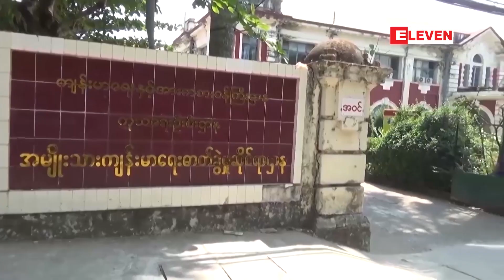အမေရိကန်နှစ်ဦးအား ခွင့်ပြုချက်မရှိဘဲ ဟိုတယ်တွင် ခေါ်ဆောင်သွားမှုကို ကန့်ကွက်ကြောင်း ထုတ်ပြန်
COVID-19 ရောဂါပိုးတွေ့ရှိသူ အမေရိကန်နိုင်ငံသားနှစ်ဦးအား ခွင့်ပြုချက်မရှိဘဲ အမေရိကန်သံရုံးဝန်ထမ်းတစ်ဦးနှင့်အဖွဲ့က ဟိုတယ်တွင် လာရောက်ခေါ်ဆောင်သွားမှုကို ပြင်းထန်စွာကန့်ကွက်ကြောင်း ထုတ်ပြန်

COVID-19 ရောဂါပိုးတွေ့ရှိသူ အမေရိကန်နိုင်ငံသားနှစ်ဦးအား အစိုးရနှင့်ပုဂ္ဂလိကဆေးရုံများသို့ တက်ရောက်ကုသမှုခံယူရန် အသိပေးခဲ့သော်လည်း အမေရိကန်သံရုံးဝန်ထမ်းတစ်ဦးနှင့်အဖွဲ့က ၎င်းတို့အစီအစဉ်ဖြင့်ကုသမည်ဟုဆိုကာ ခွင့်ပြုချက်မရှိဘဲ လာရောက်ခေါ်ဆောင်သွားမှုကို ပြင်းထန်စွာကန့်ကွက်ကြောင်း နိုင်ငံခြားရေးဝန်ကြီးဌာနက ထုတ်ပြန်ခဲ့တယ်လို့ ဇန်နဝါရီ ၁၀ ရက် မြန်မာ့ရုပ်မြင်သံကြား ညပိုင်းသတင်းကြေညာချက်အရ သိရပါတယ်။